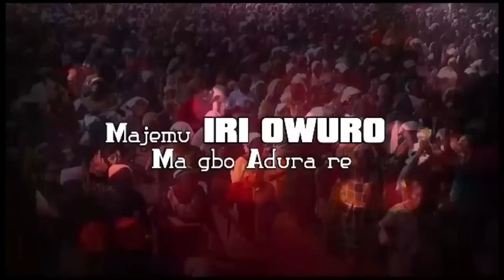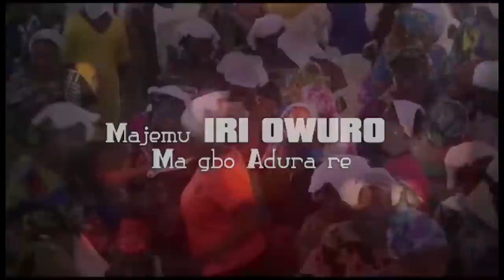IRI OWURO {MORNING DEW} Monday 3rd July 2023 with BabaSebioba